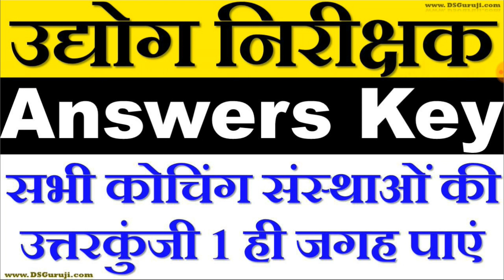उद्योग निरीक्षक Industry inspector answer key 2018 | Udyog Nireekshak Exam Paper Salutation 2018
पीडीएफ नोट्स के लिए टेलीग्राम जॉइन कर लीजिये

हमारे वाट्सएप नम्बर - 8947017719